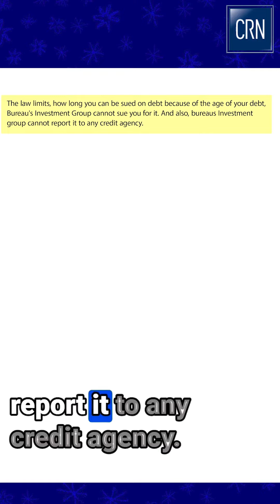Debt collections that are out of statute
Be careful of the fine print.